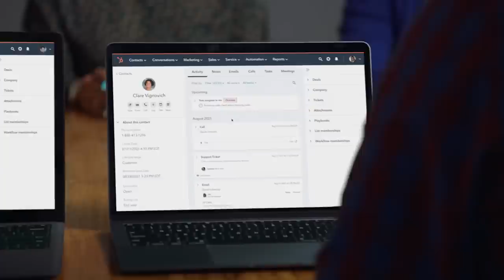4 Robot Businesses That Will Take Over The Fast Food Industry (#359)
Episode 359: Sam Parr and Shaan Puri talk about the robotic food businesses, the importance of showmanship, and hiring a stranger to help Sam grow on TikTok.

Show Notes:
(00:00) - Intro
(02:00) - Wartime and peace time leaders
(12:30) - Brett Adcock
(19:50) - Furqan Rydhan
(26:30) - Robotic food businesses
(43:30) - Showmanship
(56:45) - Sam's TikTok